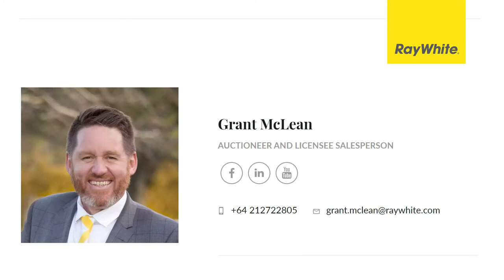Big Views in Brockville